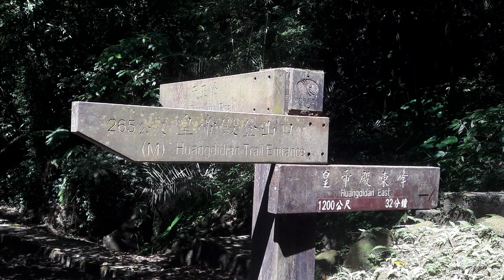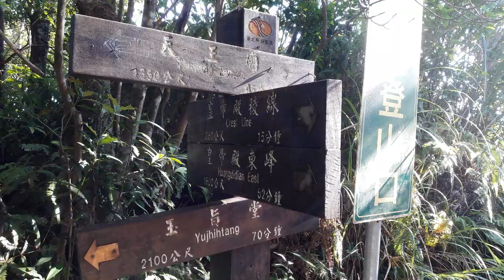皇帝殿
林霧，2021.5.6，收錄於「北之山」專輯
我們將征服一面斷崖峭壁，攀附岩縫間，你我各顧各的，跨過斷崖峭壁就像走在雲端。道路崎嶇走到底就走到天邊，和你一起坐在路的盡頭，到底該不該展翅高飛？別讓眼前的險阻限制我們的想法，跨越過會找到一個新的天地。